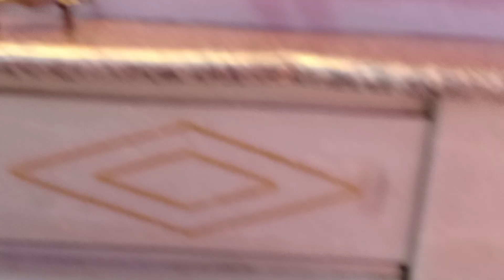এই মুহূর্তে দাঁড়িয়ে বুঝতে পারছিনা আমার কি করা উচিত😔